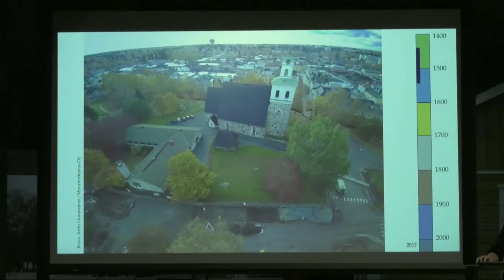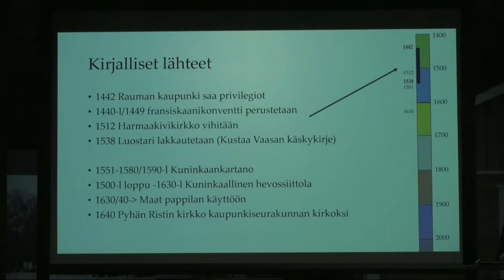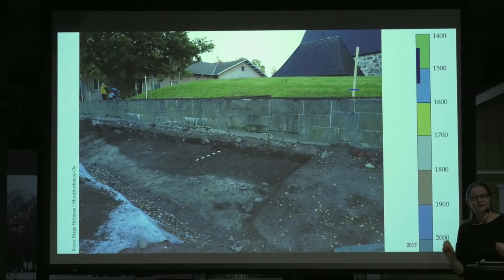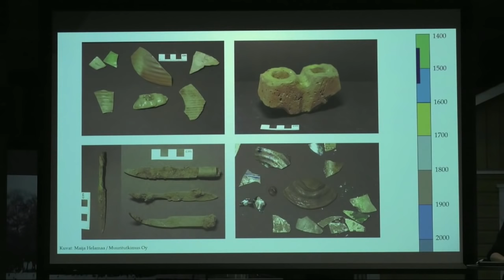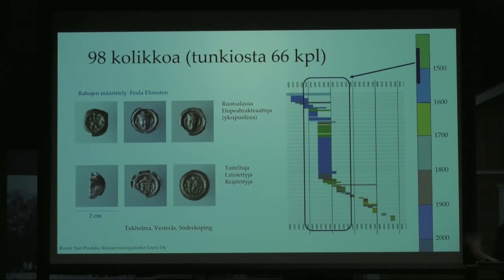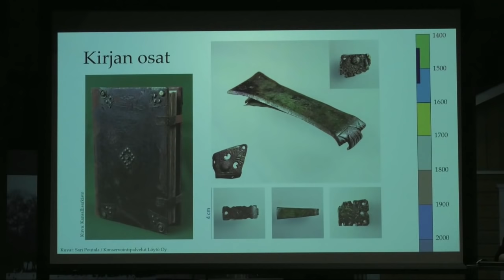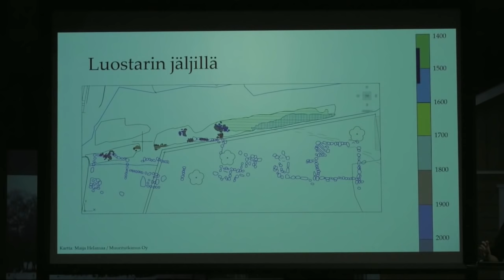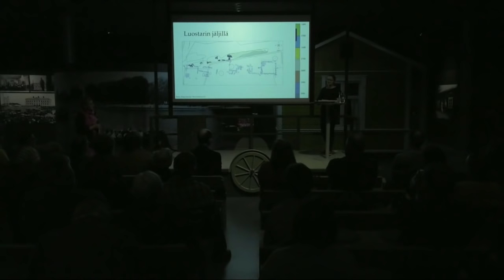Maija Helamaan luento "Kadonneen Luostarin jäljillä"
Syksyllä 2017 Rauman Luostarinkadulla tutkittiin keskiaikaisen fransiskaaniluostarin jäännöksiä ja mm. tunkiota. Tutkimustulosten kautta päästään kurkistamaan luostarin elämään.